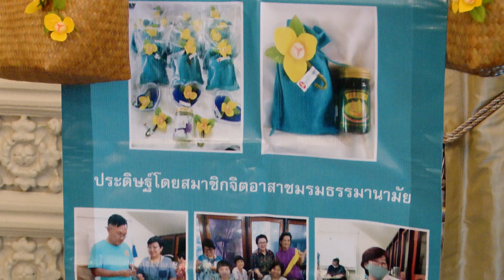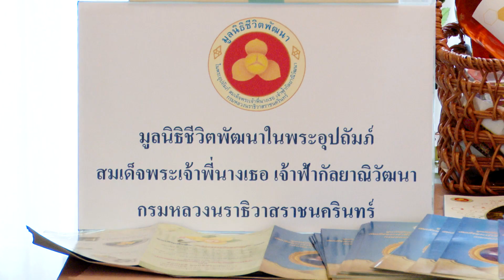กรรมการมูลนิธิชีวิตพัฒนา ในพระอุปถัมภ์ เข้าพบนายกเพื่อประชาสัมพันธ์การจำหน่ายผลิตภัณฑ์ดอกลำดวน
ม.ร.ว. หญิงวไลวัฒนา สวัสดิ์-ชูโต กรรมการมูลนิธิชีวิตพัฒนา ในพระอุปถัมภ์ สมเด็จพระเจ้าพี่นางเธอ เจ้าฟ้ากัลยาณิวัฒนา กรมหลวงนราธิวาสราชนครินทร์ เข้าพบนายกรัฐมนตรี เพื่อประชาสัมพันธ์การจำหน่ายผลิตภัณฑ์ดอกลำดวน
ณ โถงกลาง ตึกสันติไมตรี ทำเนียบรัฐบาล